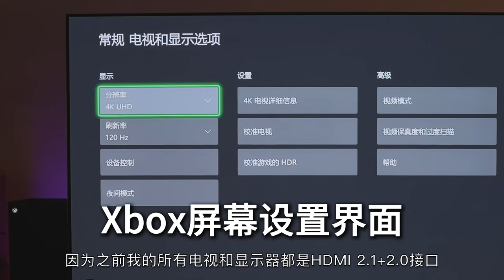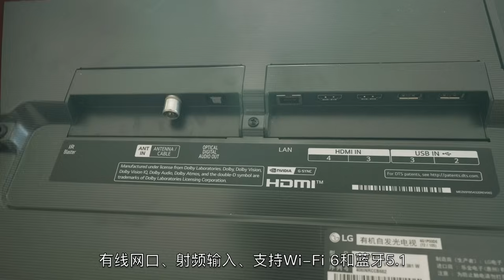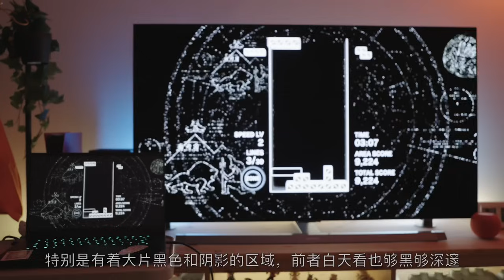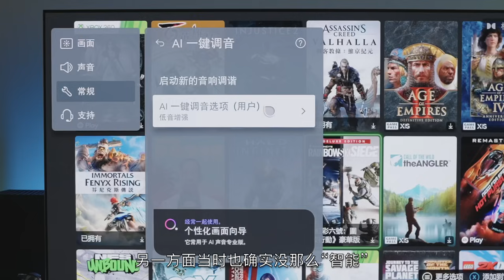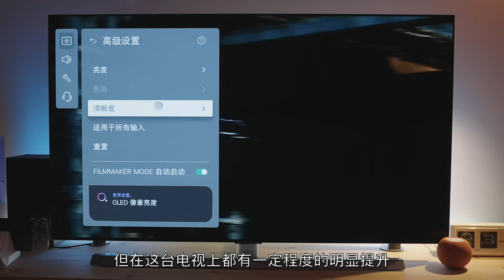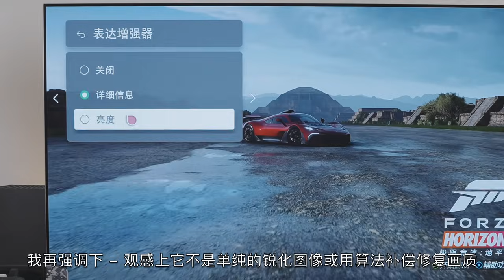太豪横了！用过最强的游戏娱乐电视LG OLED G4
平常大家讨论玩游戏配电视时，索尼和LG是被推荐评率最高的两家，后者我之前一直没用过，直到这次体验了两个礼拜LG G4，真心感慨一句 - 观看效果没话说了~